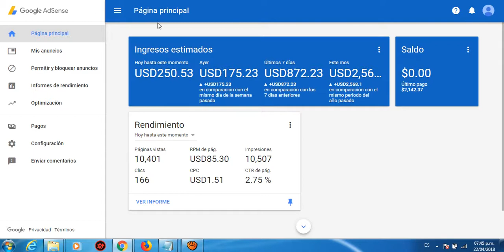GOOGLE ADSENSE - Como Ganar Dinero Con Google Adsense 2018 | 250$/día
Contacto GANAR DINERO CON GOOGLE ADSENSE  (SKYPE. danirr16)

GOOGLE ADSENSE, la mejor forma de GANAR DINERO.

Así es, la publicidad de ADSENSE es la más sencilla de usar, ya que solo tenemos que conseguir clicks en sus anuncios. Cada clicks son unas comisiones, y con cientos de clicks al día, pues tenemos unas ganancias de 50 dólares al dia o más.

Te enseñamos a GANAR DINERO CON GOOGLE ADSENSE.

Tenemos un completo curso que explica nuestro sistema de una forma detallada para que aprendas a obtener unas magníficas ganancias ya desde la primera semana que comienzas a trabajar con GOOGLE ADSENSE. No te preocupes por nada, nosotros te damos formación y un completo soporte para que sepas hacer todo y comiences cuanto antes a GANAR DINERO EN ADSENSE.

Te mostramos nuestras ganancias con GOOGLE ADSENSE.

Contacta con nosotros con nuestro Whatsapp o Skype y te mostramos nuestros resultados con este sistema de publicidad y resolvemos todas las dudas que tengas para que empieces pronto a GANAR DINERO CON GOOGLE ADSENSE en 2018.

Qué debo de hacer para comenzar con ADSENSE.

1) Contacta con nosotros al  Skype danirr16
2) Te resolvemos todas tus dudas
3) Entra a nuestro sistema
4) Te damos formación y soporte
5) Comienza a GANAR DINERO CON GOOGLE ADSENSE.

adsense
google adsense
ganar dinero